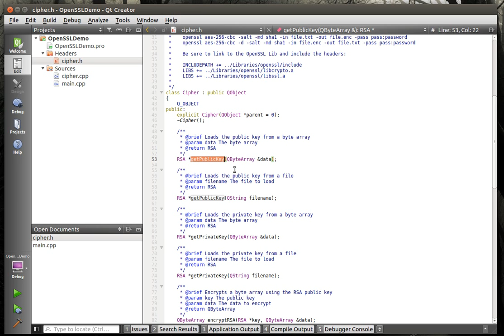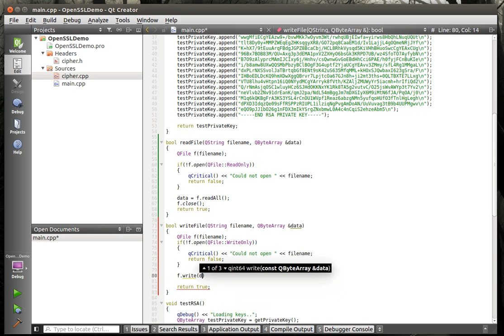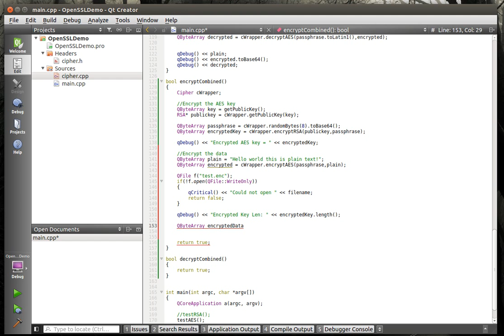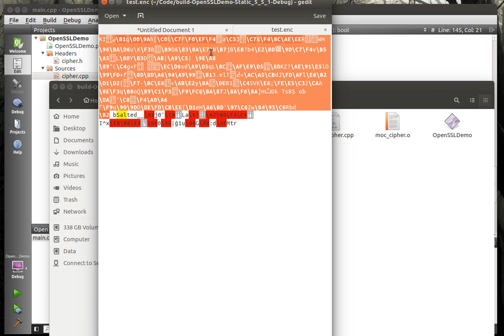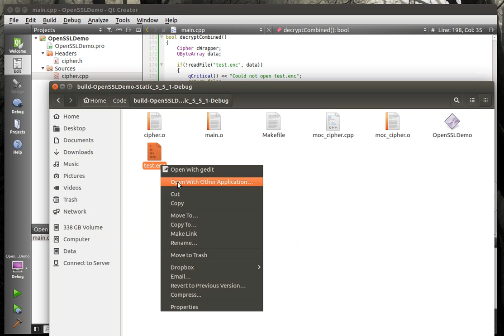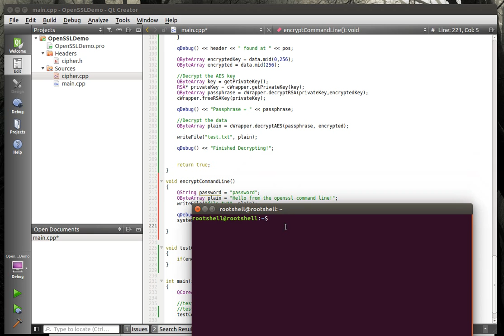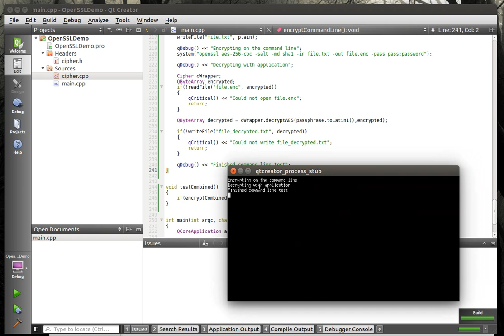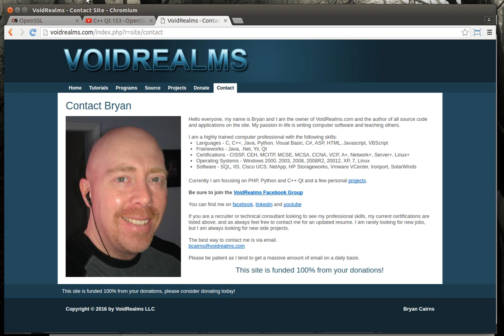C++ Qt 154 - OpenSSL Qt Command line